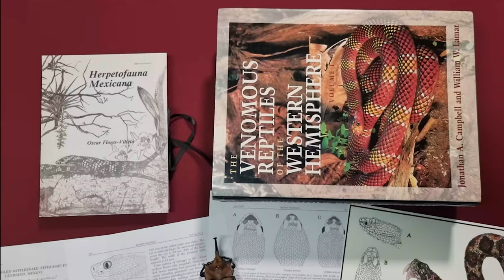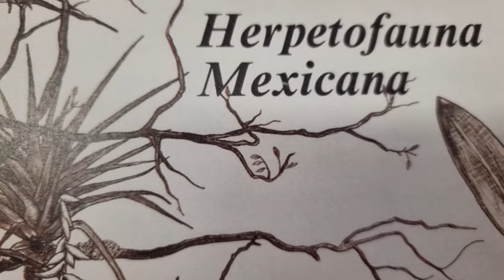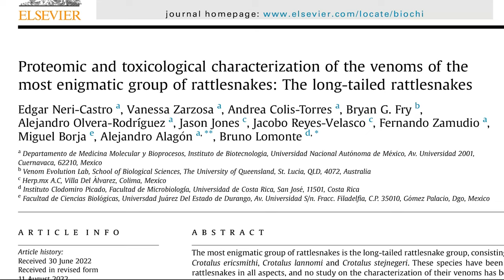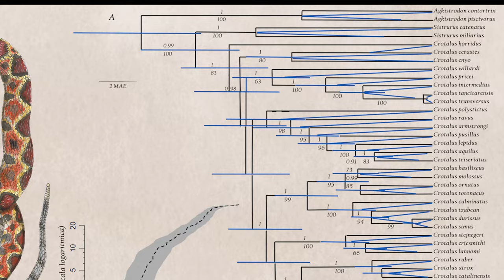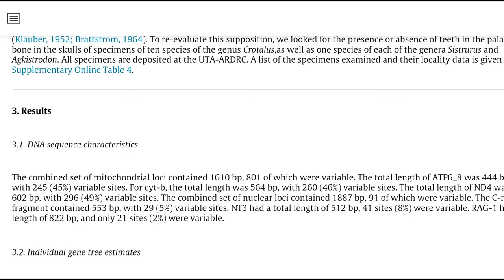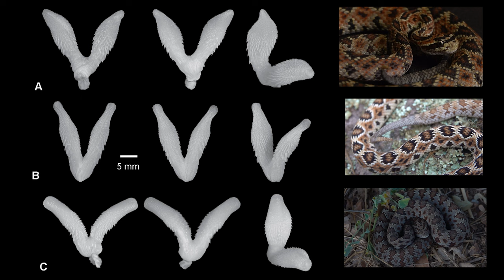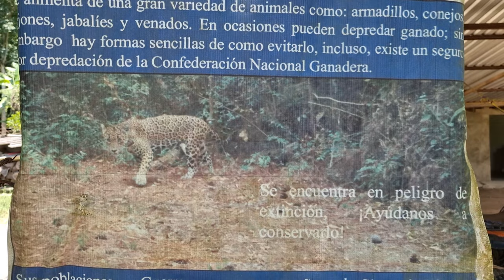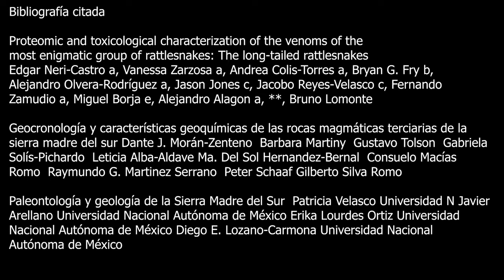En busca de la cascabel cola larga de Guerrero Crotalus ericsmithi/ René Villanueva Naturalista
Acompaña al naturalista René Villanueva a buscar una de las serpientes más enigmáticas y hermosas de México: la cascabel cola larga de Guerrero, una especie rara y prácticamente desconocida que habita en uno de los estados más peligrosos de México. Únete a nosotros en esta expedición para descubrir la maravillosa herpetofauna mexicana.